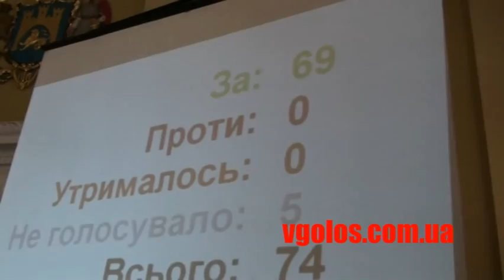Продубльована довіра до Павлюка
Секретар ЛМР Василь Павлюк та Мер Львова Андрій Садовий на засіданні сесії Львівської міськради.